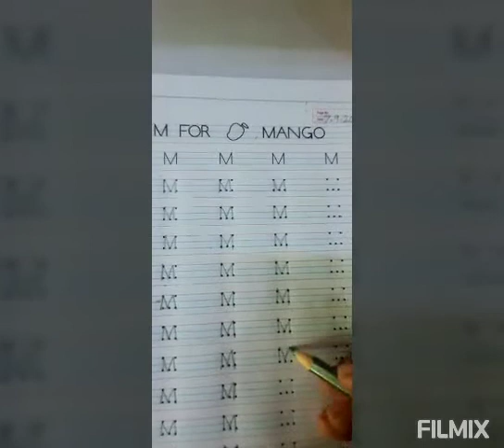Writing letter 'M' in English Work Book page no 27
Nursery C